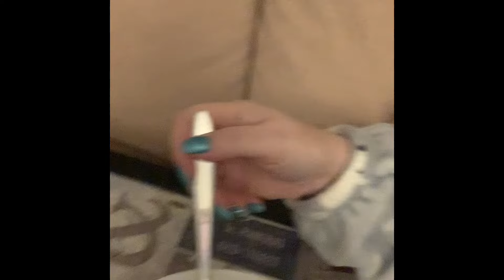Day 14 1: 1 diet by Cambridge weight plan